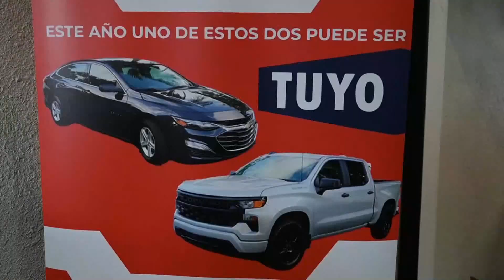Tubazos periodísticos lo revientan | La Entrevista | EVTV | 03/08/2023 7/9